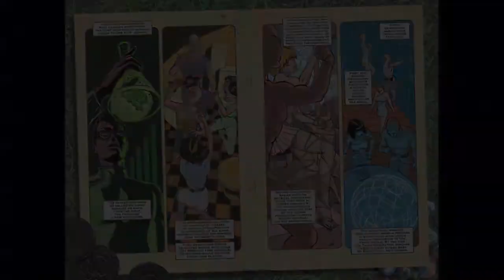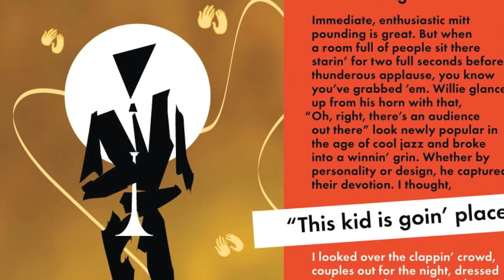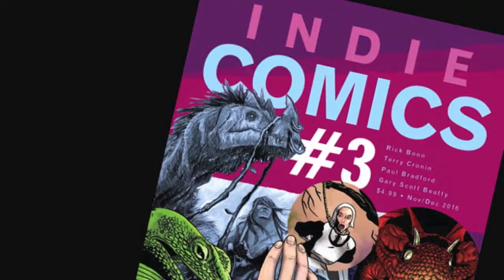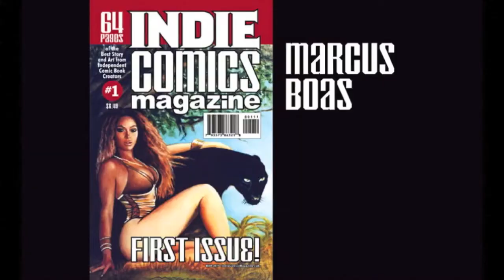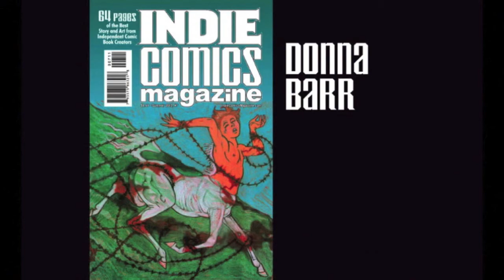Publishing Comics Blog, Ep. 2, with Gary Scott Beatty: Networking Works!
I’m Gary Scott Beatty, publisher, editor, illustrator, writer, colorist and letterer of comic books and graphic novels. People ask, “How do you make a living in comics?” Three career tips are in this episode about networking titled, “We’re All Friends Here!” Plus a brief backstory on Aazurn Publishing. Tell me what you’d like to see in future posts!

I don’t work for Marvel or DC, but I pay the bills, and publishing is all I do. In this blog, we’ll look at the highs and lows of being a creative professional, I’ll share some cool art and story with you, we’ll talk comics, and we’ll explore the answer to that question, “How do you make a living in comics?”

Find the books in this post, below.

“Worlds,” the first Gary Scott Beatty retrospective is now on Amazon, Kindle, and Comixology. This massive collection includes early work, unpublished art, in-depth articles, a jazz art gallery and more!

Indie Comics #2 is only available at your local or online comic shop, from August’s Previews catalog under Aazurn Publishing!
And you can (probably) still order Indie Comics #1 with order

Daniel Boyd’s Carbon (and soon Salt) are available through Caliber Comics!

Caliber Presents is available through Caliber Comics!